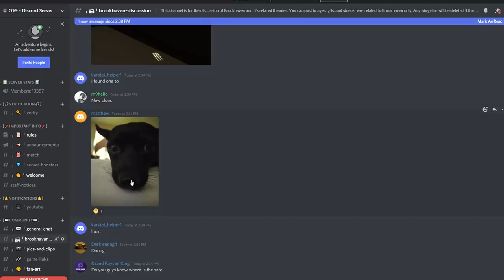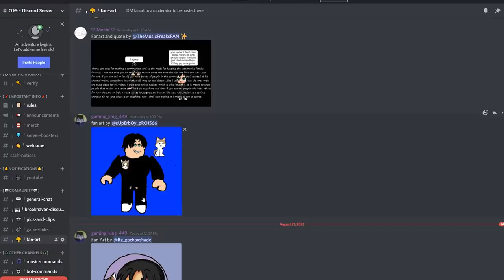Roblox BrookHaven 🏡RP ALL CRYSTAL LOCATIONS (Secret Energy Crystals)